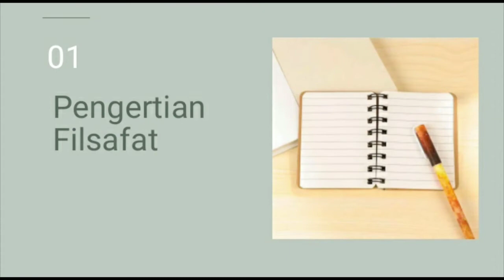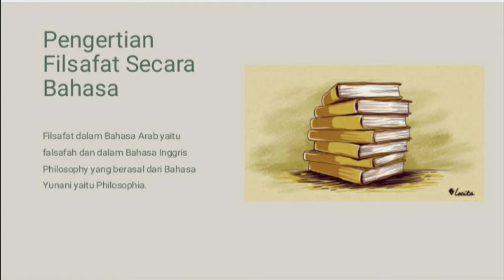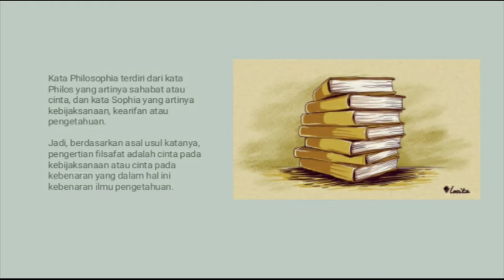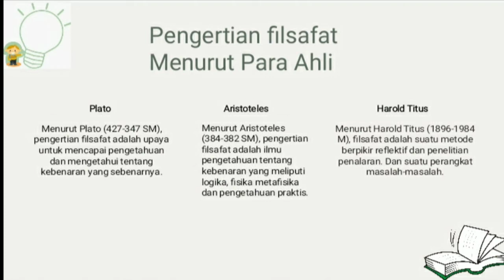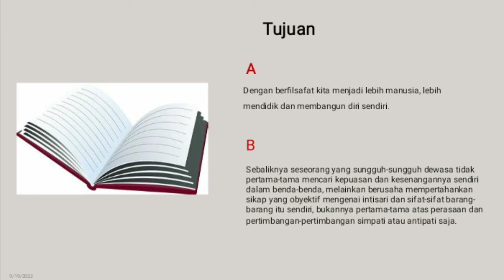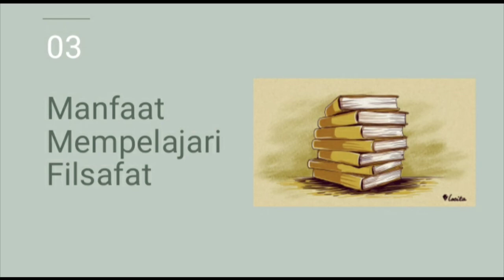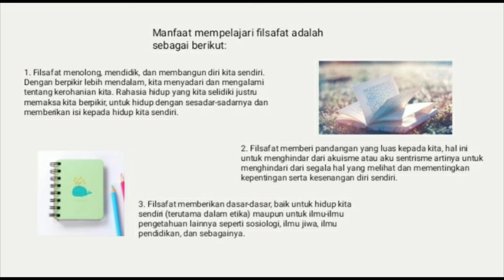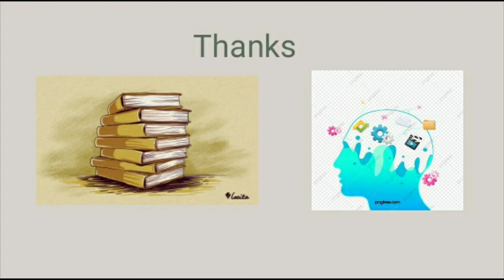TUJUAN DAN FAEDAH MEMPELAJARI ILMU FILSAFAT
Disusun Oleh:
Kelompok 1

Muhammad Dandy Tolu Putra (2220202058)
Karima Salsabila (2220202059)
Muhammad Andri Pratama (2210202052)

Dosen Pengampu :
Dr. Syarnubi, M.Pd.I